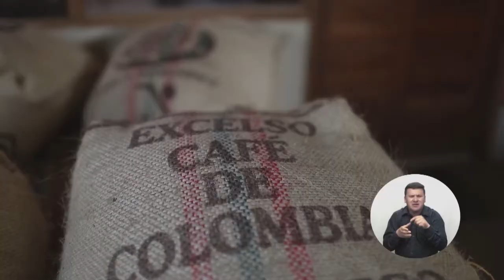37 CARRUSEL MÁGICO KEVIN ARANGO SERNA 10 JUNIO 2017